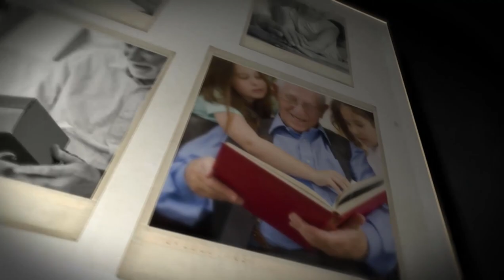Subir la energía vital en la tercera edad [Entendiendo a mi abue] Telemedellín